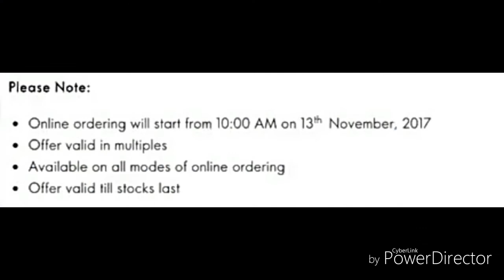ORIFLAME Online Flyer || Validity 13th to 15th November || Products up-to 50% off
Amazing ORIFLAME offer...